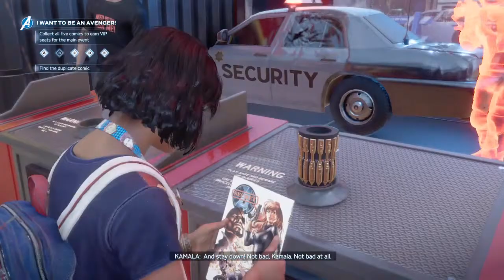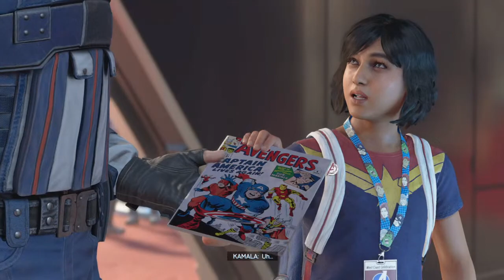Avengers part 1